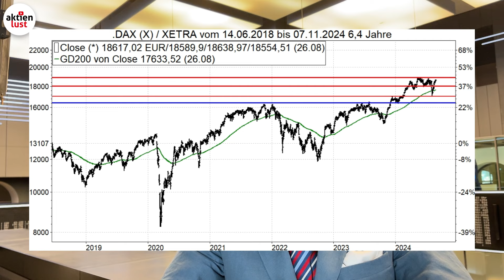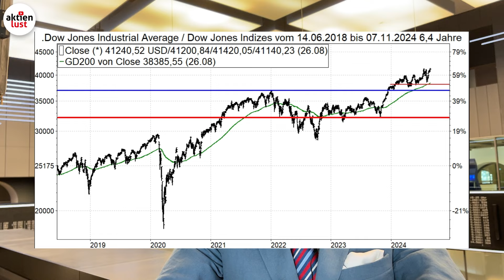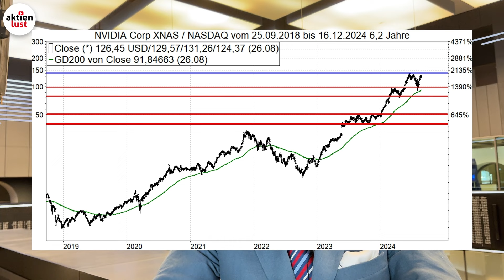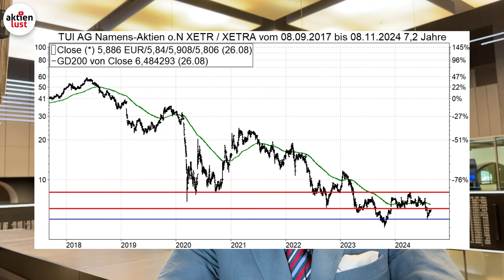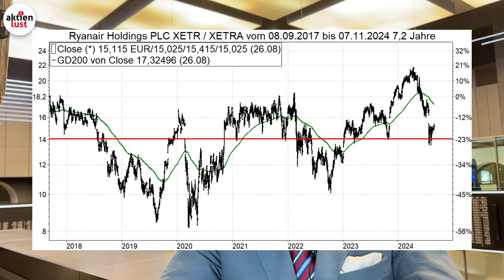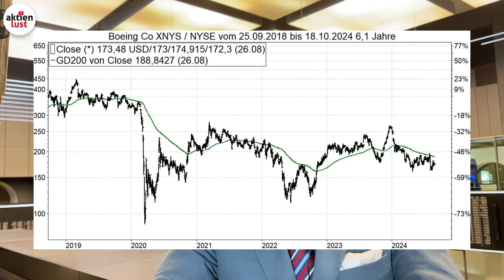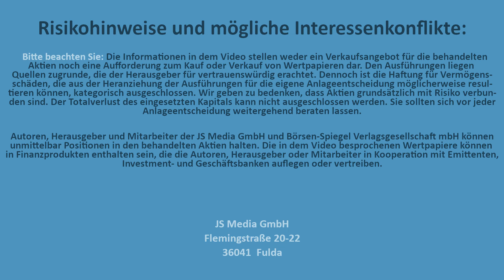BÖRSE-AKTUELL: DAX arbeitet sich langsam an Allzeithoch heran!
Börse aktuell: DAX über der Marke von 18 700 Punkten – Wall Street in abwartender Haltung vor Nvidia Zahlen – TUI hofft auf gutes Herbstgeschäft – Ryanair wird Standort Berlin zu teuer – Boing schaut optimistisch auf den chinesischen Flugzeugmarkt

Flemingstraße, 20-22
36041 Fulda